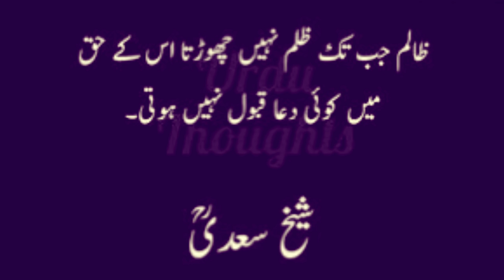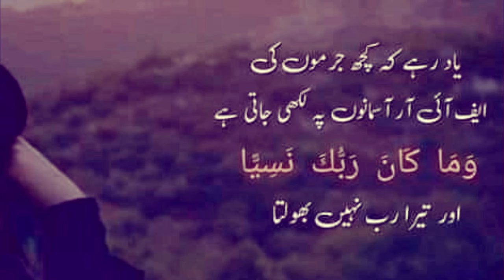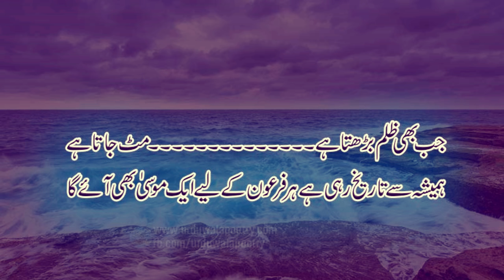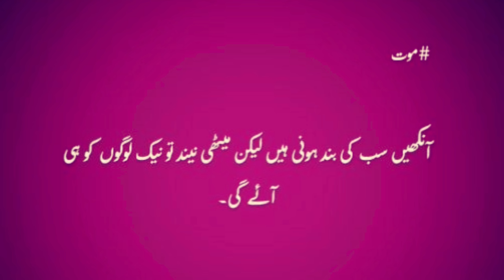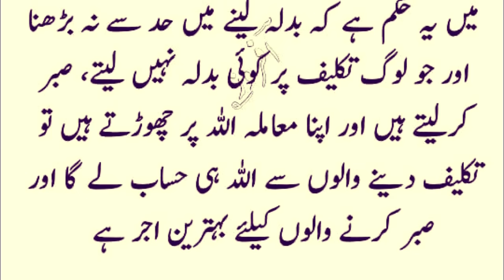ALLAH Ka Insaf Aur Hisab| Best Collection of Islamic Quotes in Urdu |Quotes about Allah